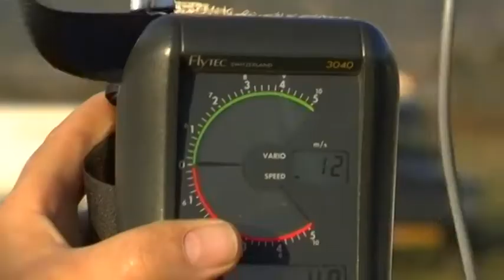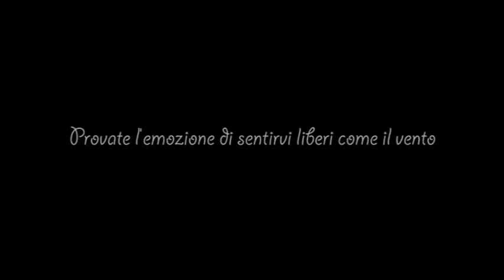Paestum_Balloon_Festival_2011.mov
Paestum (Salerno), martedi 4 ottobre 2011

A bordo di un pallone aerostatico, sorvolando i templi di Hera, Nettuno ed Athena...in questi giorni, venticinque mongolfiere coloreranno i cieli dell'antica Poseidonia... Venite a trovarci a Paestum l'evento aerostico più affascinante di tutto tutto il Sud Italia.